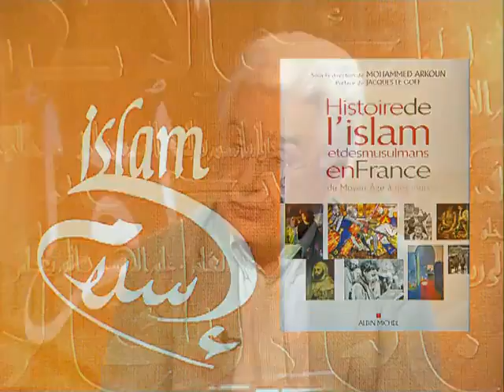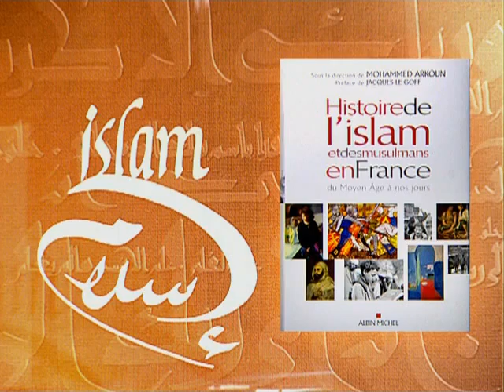Histoire de l'Islam en France avec le professeur M Arkoun 1er partie